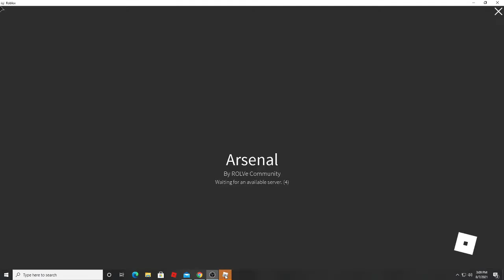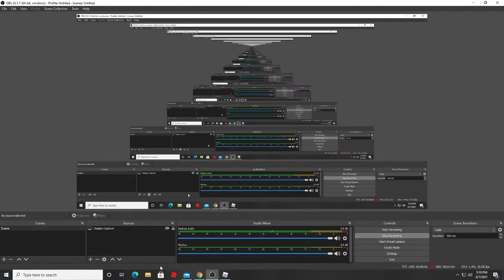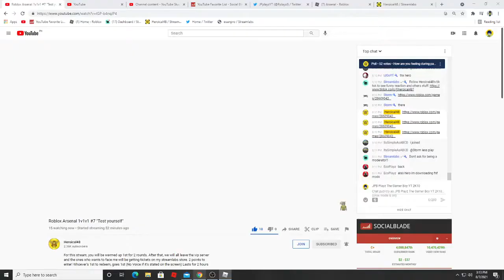Arsenal 1v1v1 with mayeem and Heroical48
Today im playing arsenal 1v1v1 with Heroical48 and mayeem